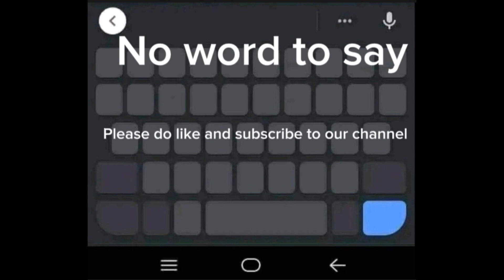Ankuram Ko Welcome Program Yesto Samma Hudo Raixa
We all student enjoy alot